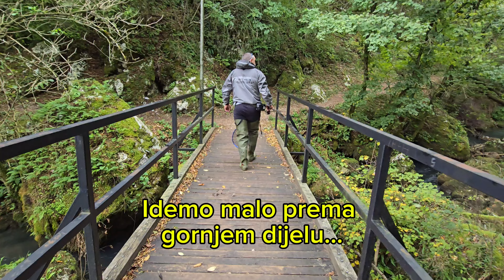Pecanje PASTRMKE, rijeka Krupa, 28.09.2024, zatvaranje sezone.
Evo ga jedan video od juče kako sam i obećao. Sa Batom sam tradicionalno već dogovorio da idemo na Krupu da se ispišemo. Sjajno pecanje i još sjajnije druženje. Riba jako aktivna. Bilo je lijepih ulova i lijepih potočara. Uživajte u videu. Bistro!
Štap: Target Phantom STFJ 197cm 0.5-5gr
Mašinica: Colmic Kuiver 1000
Najlon: Colmic Fendreel 0.14
Jigg glave: BistroBanjaLuka
Silikon: LIBRA lures, Berkley
Sva oprema uzeta u BistroBanjaLuka: